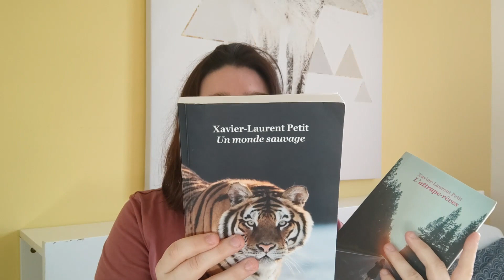TOP 5 📚 auteur.es contemporains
♦ Auteur.es cités:
- Xavier Laurent Petit : voyage et poétique
- Lori Nelson Spielman : Histoire de vie et positivité
- Gilles Legardinier : émotion et situation loufoque
- Cathy Glass : témoignage et famille d'acceuil
- Leticia colombani : histoire de vie et douceurs de vivre